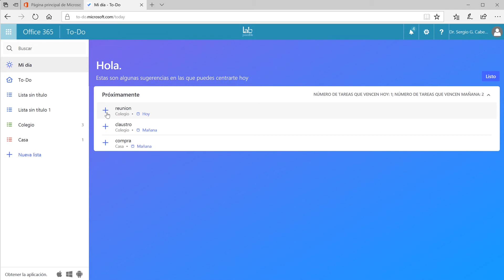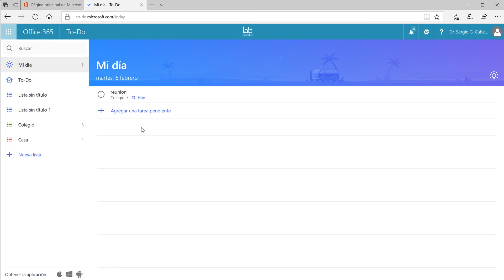¿Cómo utilizar las sugerencias inteligentes de Microsoft To-Do?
En este video aprenderemos a utilizar el motor de sugerencias inteligentes que incorpora To-Do para una mejor organización de tus tareas.  Las sugerencias inteligentes de To-Do facilitan priorizar las tareas diarias. Las sugerencias comprueban tus listas y, siguiendo un algoritmo inteligente, recomiendan la tarea más importante del día.

INNOBITES